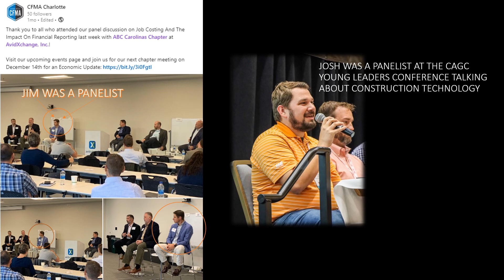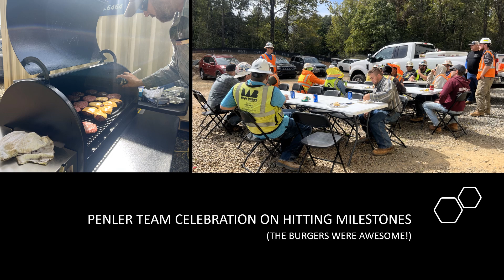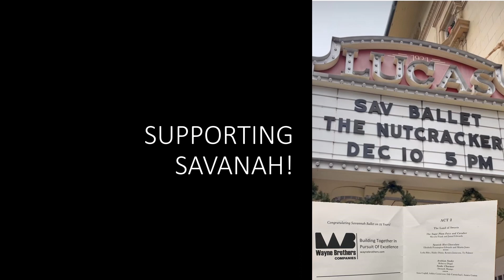Events & Fun presentation Winter 2023 Newsletter